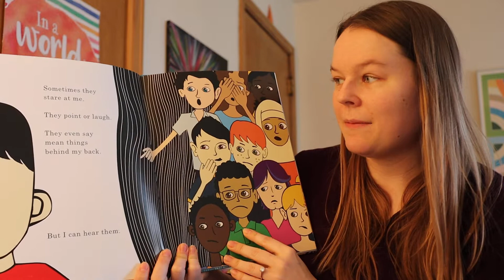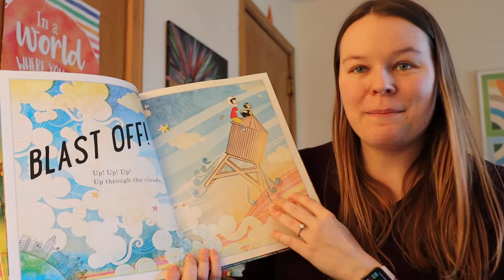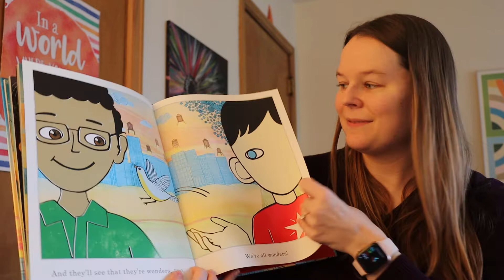"We're All Wonders"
"We're All Wonders" - Read by Jemma Walters